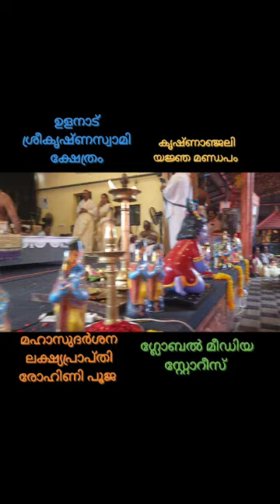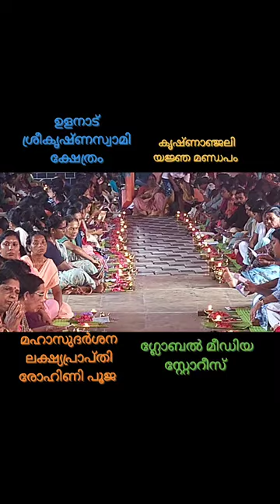ഉളനാട് ശ്രീകൃഷ്ണ സ്വാമി ക്ഷേത്രം